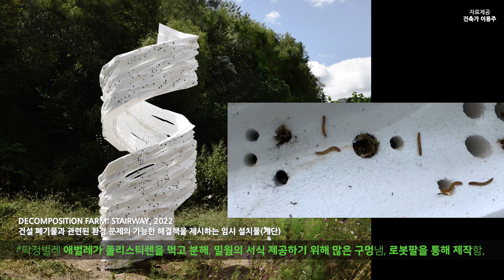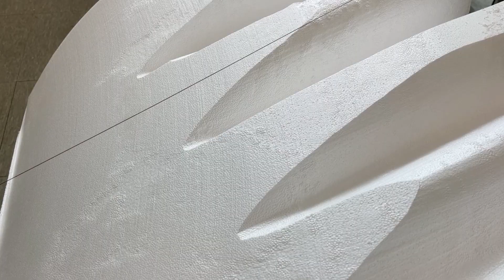[2023_01-젊은건축가] #2, '국제공모전 대상작품_2014 eVolo skyscraper competition'외 '분해농장계단' (새로운 건축을 위한 실험)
이번 영상은 '2023년 주목해야할 젊은건축가', '이용주' 건축가의 작품에 대한 소개입니다. 2014년 국제공모전 대상 수상했던 작품,' Vernacular Versatility'을 포함하여, '면목119 안전센터', '뿌리벤치', 스티로폼을 먹는 애벌레를 활용한 '분해농장계단'에 대한 간략한 소개를 드립니다. 많은 관심과 시청을 부탁드립니다. 감사합니다.

*영상이 조금이라도 여러분께 도움이 되셨다면 유튜브 구독을 부탁드립니다.^^..그리고 저와 더 많은 공감을 원하시면 아래의 블로그로 방문부탁드립니다.

3.Thank to
*자료제공: 이용주 건축스튜디오_Yong Ju Lee Architecture,